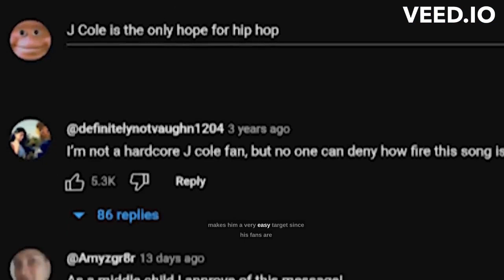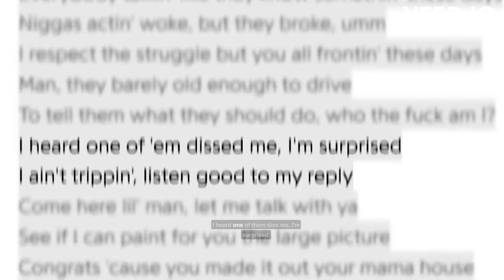J.COLE and LIL PUMP